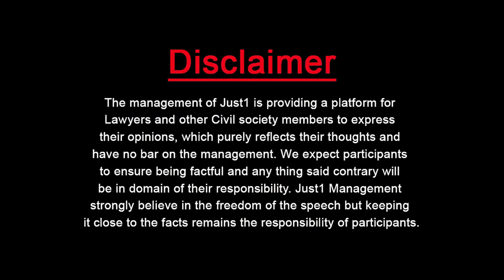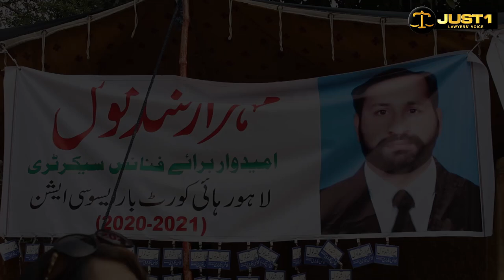Legal Hap Lahore High Court Election 2020-21 (Part 1)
Congratulations to the newly Elected LHCBA Cabinet 2020-21

President: Tahir Nasrullah Warraich
Secretary: Haroon Dugal

Vice President : Barrister Saeed Nagra
Finance Secretray: Zeeshan Sulehria